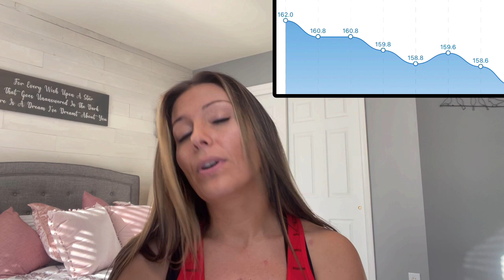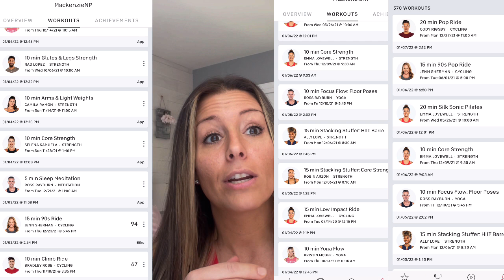MY WEIGHT LOSS JOURNEY TO LOSE 20 POUNDS! | WEEK 1 RESULTS | MY DIET AND EXERCISE ROUTINE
Hi guys! Although this isn't the typical type of video I make/post, I got a lot of positive feedback that you guys were interested in my weight loss journey. I've gained way too much weight and am ready for a big change! My goal for 2022 is to lose (at least) 20 lbs and get back to my wedding weight! I did this to lose weight back in 2019 and I am ready to do it again. This video is my 1 week check in to share with you exactly what I am eating, what exercise I am doing each day, and how much weight I've lost!